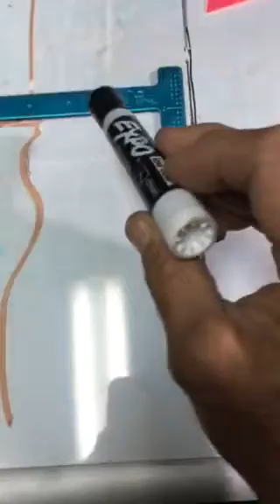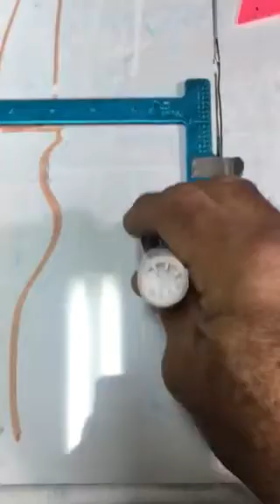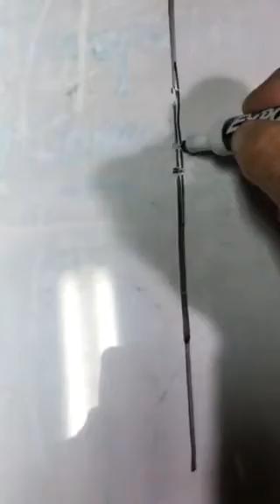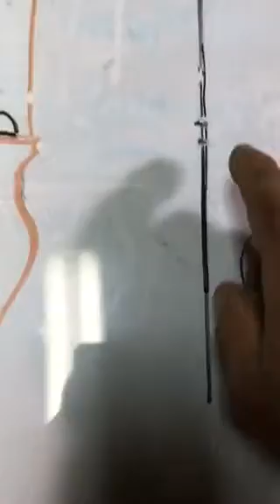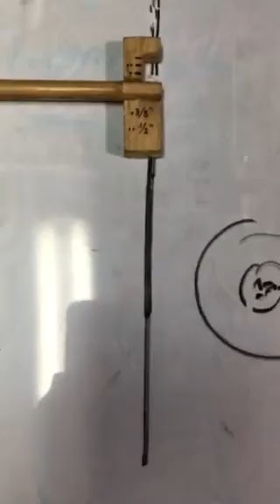Uso de reglas y Punto de enfleche. Arquero Alfonso Parra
Se ilustra cómo usar las reglas y cómo fabricar una para ubicar bien el punto de enfleche.